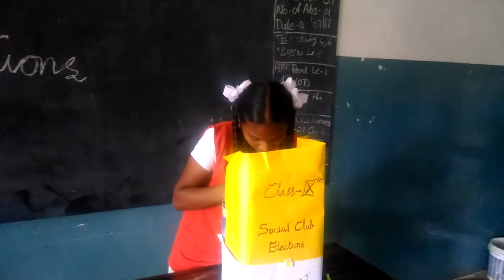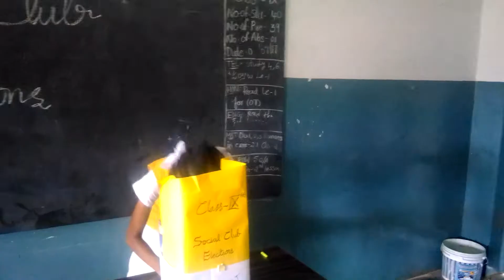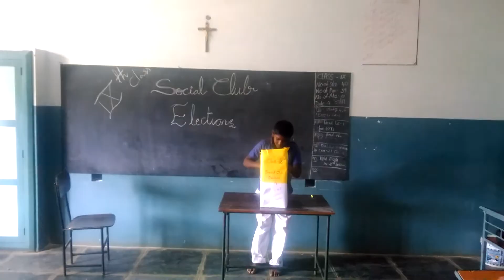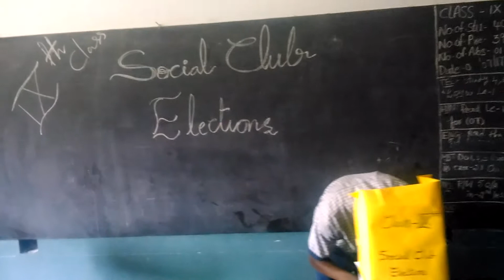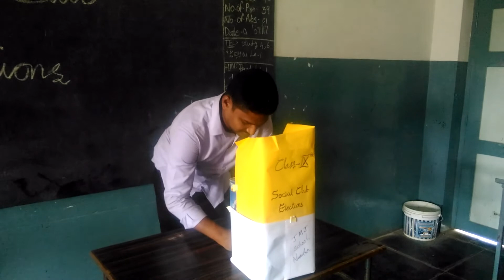social club elections in jmj English Medium school, namburu